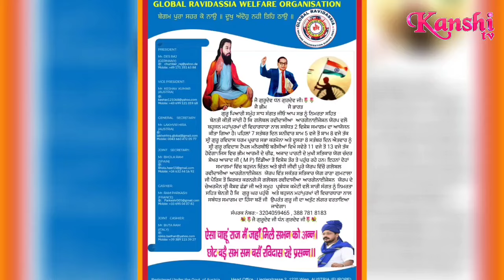ਚੰਦਰਸ਼ੇਖਰ ਆਜ਼ਾਦ MP ਪਹੁੰਚ ਰਹੇ ਹਨ ਅਮਰ ਸ਼ਹੀਦ ਸੰਤ ਰਾਮਾਨੰਦ ਮਹਾਰਾਜ ਜੀ ਨੂੰ ਸ਼ਹੀਦੀ ਅਸਥਾਨ ਵਿਆਨਾ ਅਸਟਰੀਆ